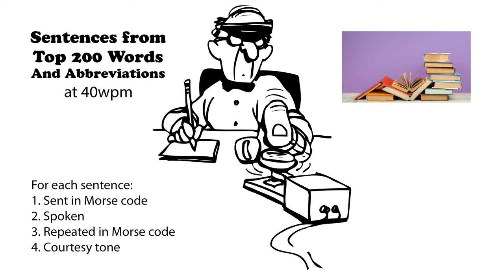Sentences from Top 200 Words and Abbreviations 40wpm